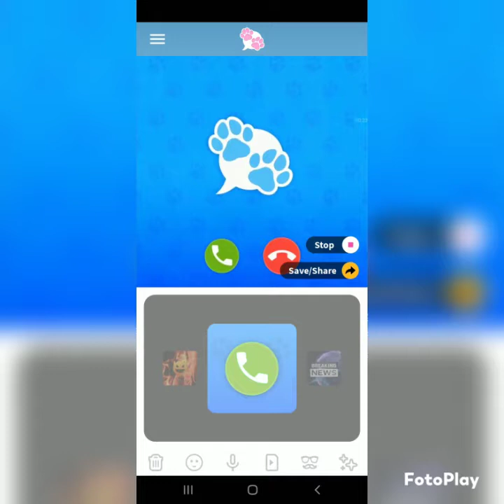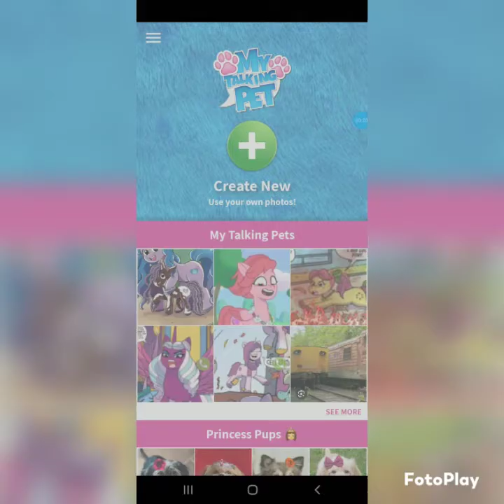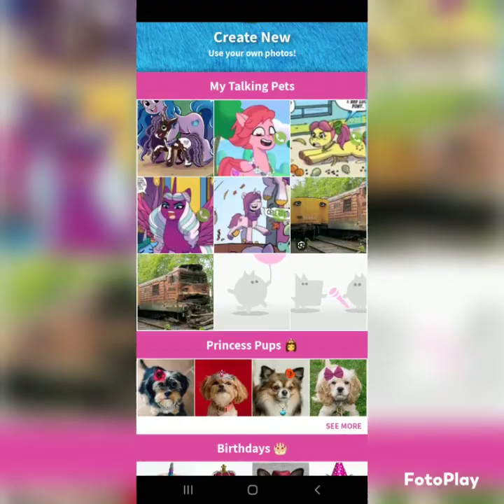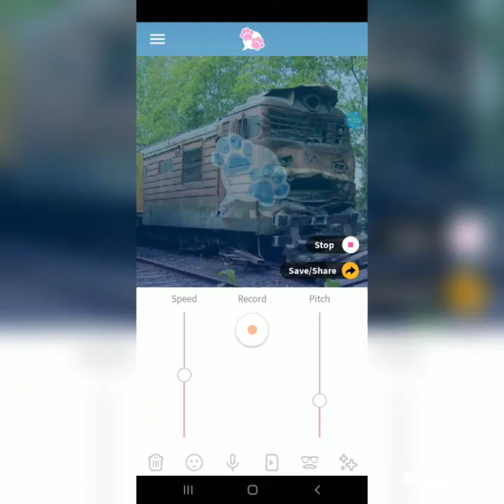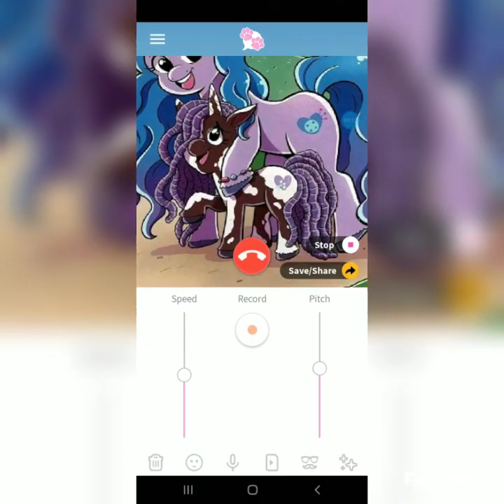Prank Calling My Friends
I called Opaline, Windy, Prime Rose and Violet!